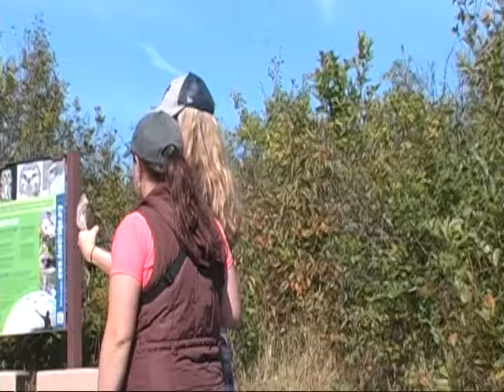2016 Hawk Weekend Part Four